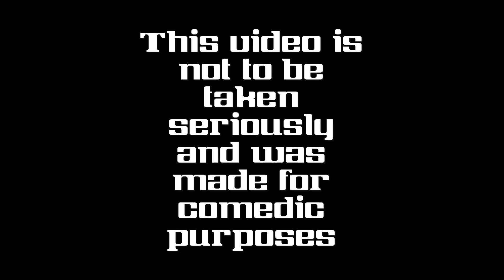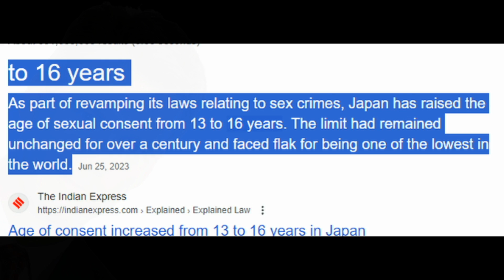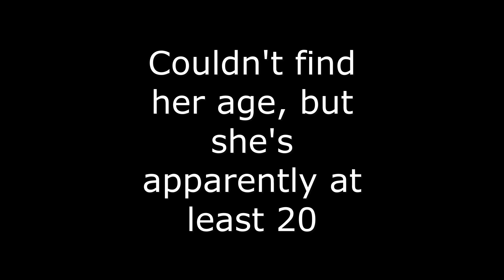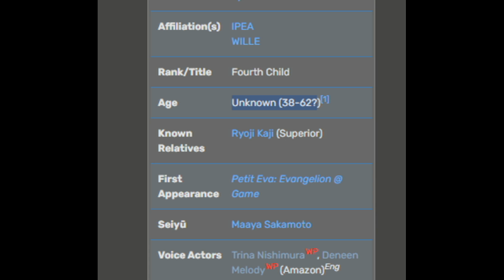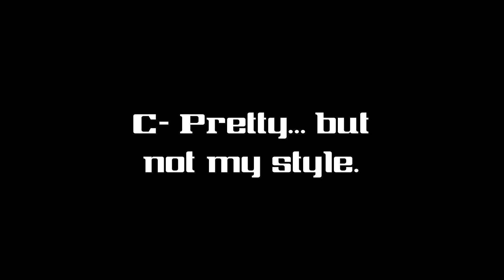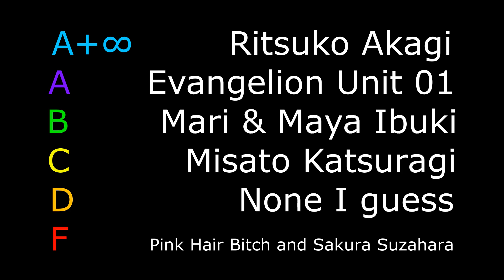Evangelion "Waifu" Ranking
Excluding a certain few characters, I'm gonna objectify some drawings today. This is very much a satirical video so don't take it too seriously.
Find out who I think the bestest "waifu" from Evangelion is and I'll tell you why it's Ritsuko.